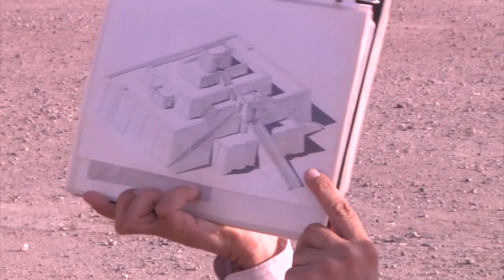362nd MPAD Visit the Ziggurat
DescriptionPackage about members of the 362nd Mobile Public Affairs Detachment, from Londonderry, N.H., visiting the Ziggurat of Ur and prophet Abraham's home, in Dhi Qar province, Iraq and learning about their history. Produced by Staff Sgt. Deane Barnhardt. Includes interviews with Dhaif Muhsen, Iraqi tour guide, and Cpt. Donald Larsen, commander, 362nd MPAD.